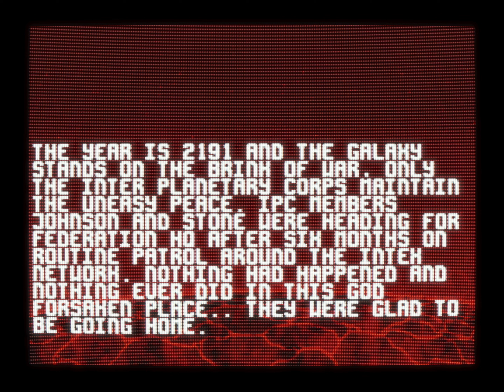Alien Breed '92 Special Edition [A500] // Title Screen + Intro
Alien Breed '92 Special Edition [Amiga 500] title screen and story intro, with analog RGB signal and CRT shaders.

Analog Attraction is a series featuring game intros, loaders, and more. Recorded with a combination of shaders to replicate the look of a crt display through a period-appropriate analog signal.